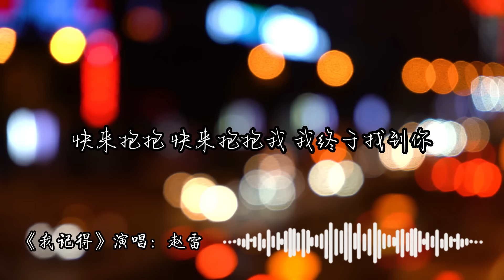赵雷 《我记得》『我带着比身体重的行李 游入尼罗河底 经过几道闪电 看到一堆光圈 不确定是不是这里』【动态歌词/Lyrics Music】♪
作词 : 赵雷
作曲 : 赵雷
制作人 : 赵雷
我带着比身体重的行李 游入尼罗河底 经过几道闪电 看到一堆光圈 不确定是不是这里
我看到几个人站在一起 他们拿着剪刀摘走我的行李 擦拭我的脑袋 没有机会返回去

直到我听见一个声音 我确定是你
可你怎记得我
我带来了另界的消息 可我怎么告知你
注定失忆着相遇

我记得这里是片树林 后面有个山坡 山坡上的枣树每当秋天到来 我们把枣装满口袋
我记得除了朋友我还 做过你的叔父 你总喜欢跟在我的屁股后面 只是为了那几个铜钱
我记得我们曾是恋人 后来战争爆发 你上战场后就再也没有回来 直到收不到你的信
我们总这样重复分离 却要重新开始 相互送别对方 说着来世再见 再次失忆着相聚

呜 呜 呜 呜…
快来抱抱 快来抱抱我
呜 呜 呜 呜…

在路上我遇到了一位故去多年的人 她是如此年轻 扎着过肩马尾 露出和你一样的笑
她和我讲了很多关于你成长的故事 在星空另一端 思念从未停止 如同墓碑上的名字

不要哭我最亲爱的人 我最好的玩伴 时空是个圆圈 直行或是转弯 我们最终都会相见
在城池的某个拐角处 在夕阳西下时 在万家灯火的某一扇窗纱里 人们失忆着相聚

呜 快来抱抱 快来抱抱我
呜 快来抱抱 快来抱抱我 我终于找到你

想听好歌？这里全都是,最全的华语音乐咨询都在这！

致力于打造最全的音乐现场，搜罗那些你没听过的好歌！没看过的现场！人生怎么可以没有音乐，听歌才是正经事~